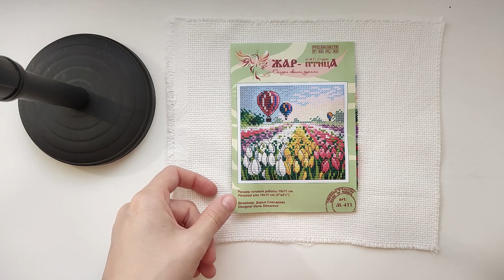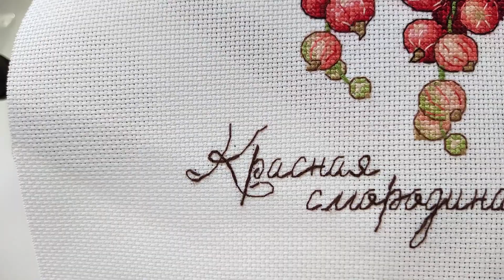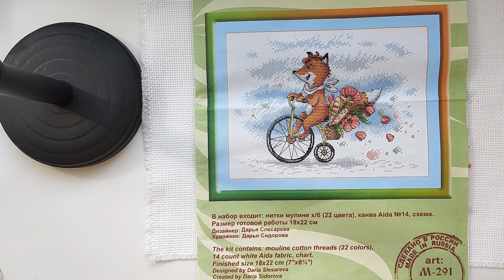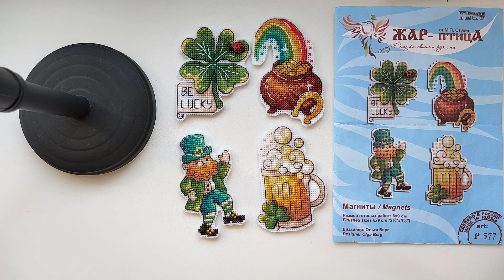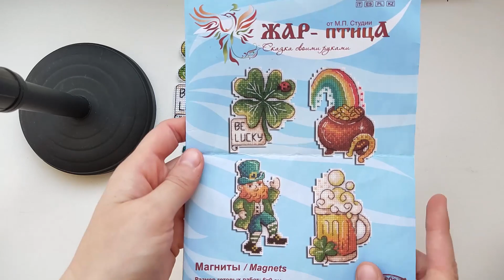6. Итоги лета 2022г.🌈♥ 12 финишей 😍 Более 50.000 крестиков 🔥Вышивка крестиком.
В этом видео решила подвести итоги лета, показать поближе все работы. 🥰 ♥
Возможно, для вышивального Ютуба это очень маленькие достижения, но я собой горжусь 💓

Мои Соц. Сетушки😏
Inst: lizalitvinova1404 ✨